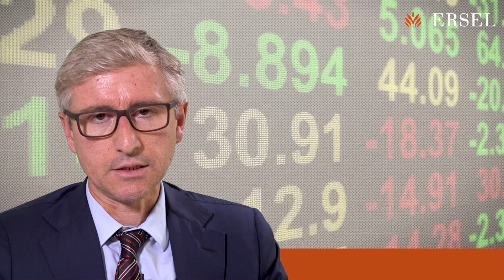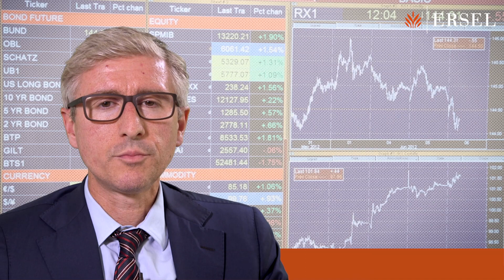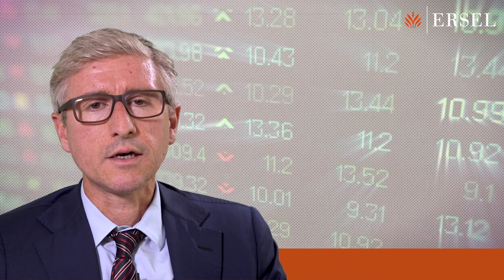Ersel - Carlo Bodo - Obbligazioni e mercati valutari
Intervista a Carlo Bodo, Responsabile Team Obbligazionario Ersel, con un approfondimento su obbligazioni e mercati valutari.